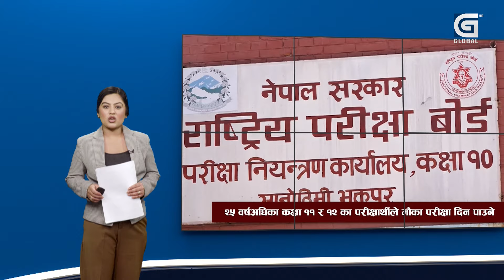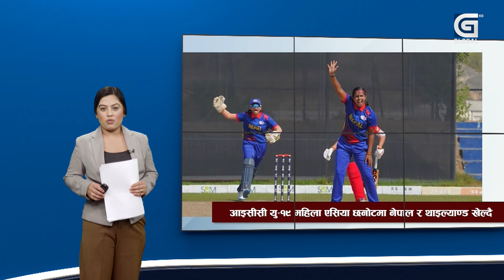विराटनगरमा पक्राउ परेका पूर्वमन्त्री अधिकारीलाई काठमाडौं पठाइयो ||लिलाबल्लभ अधिकारी |Rabi Lamichhane